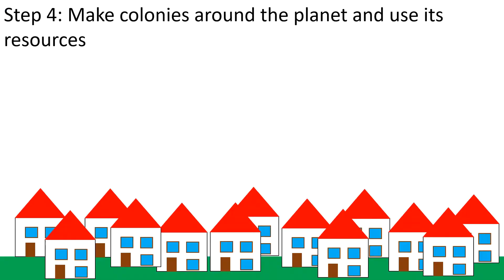How to colonize a planet